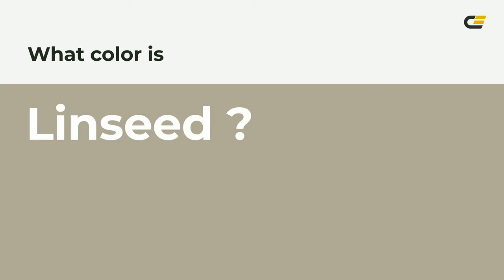Linseed color b0a895 hex color - Green color - Cool color b0a895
What color is Linseed ? b0a895 hex color - Green color - Cool color b0a895

Hex b0a895 Color Code is also known as Linseed color.